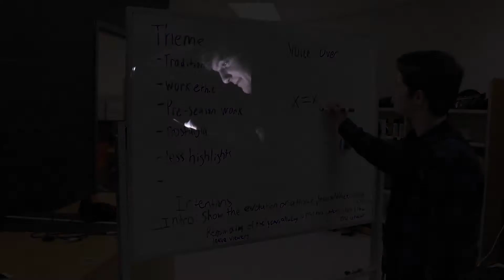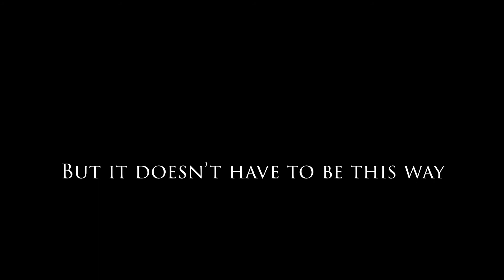Listen to Each Other's Story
A PSA edited by Wrynn Boucher, Spring 2018.